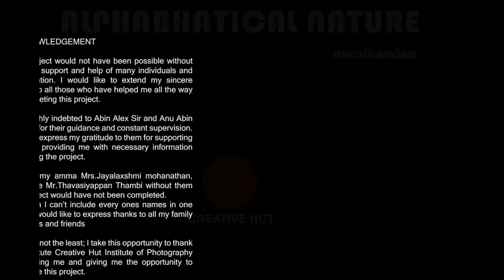Exploring Photography through Nature observation By Manikandan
Creative Hut institute is the first Photography Gurukulam in the World.